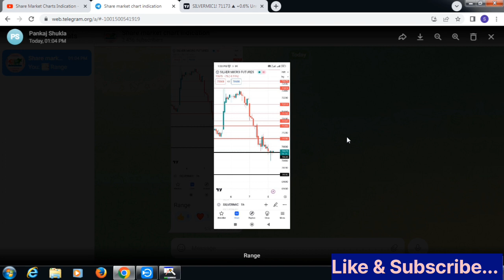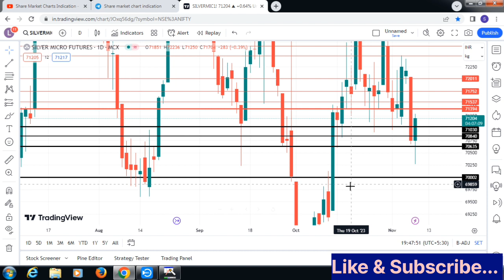Silvermic Live trade analysis|Silver|Commodity|Support Resistance|MCX|आज ke चांदी Trade?08-Nov-2023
Mail Adress---
commodity trading
silver trading,
stock Market.